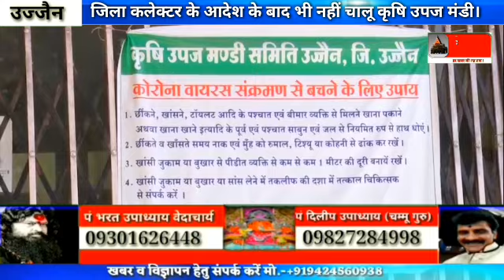जिला कलेक्टर के आदेश के बाद भी नहीं चालू हो सकी उज्जैन की कृषि उपज मंडी। व्यापारियों के विरोध के बाद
खबर उदय न्यूज़